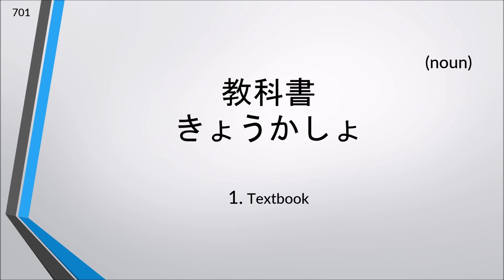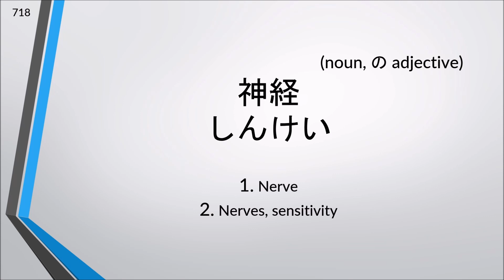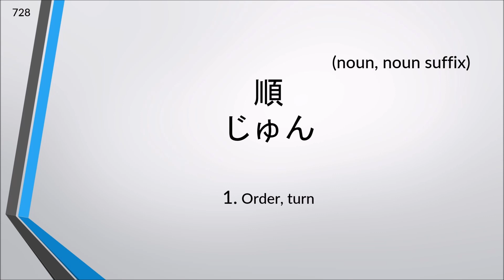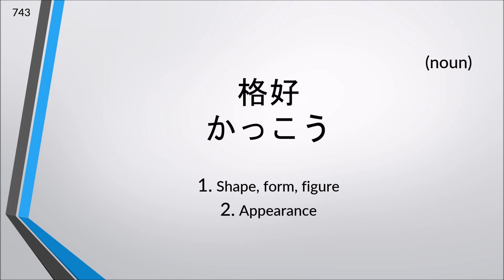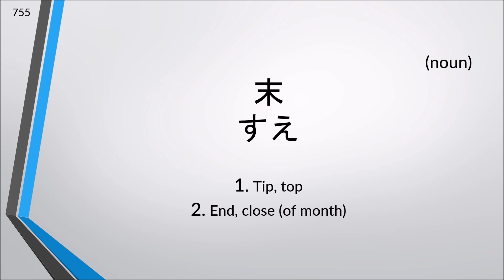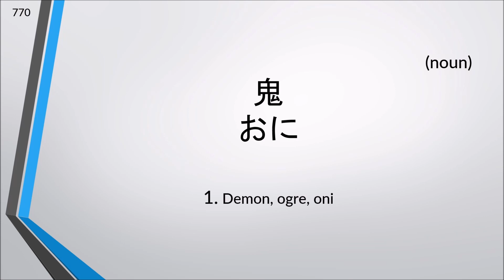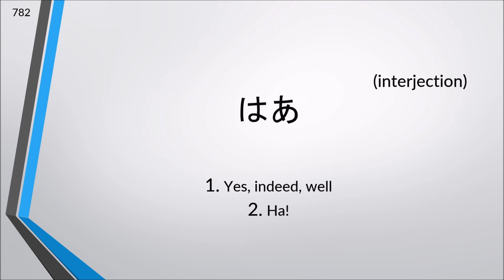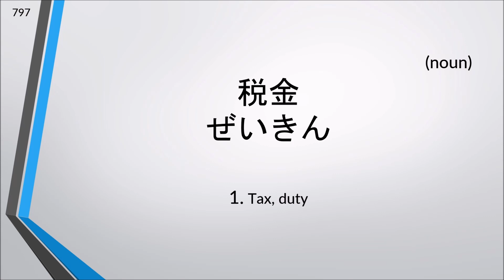Study JLPT N3 Vocabulary 701-800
►Trying to study all the JLPT N3 vocabulary? In this video, study JLPT N3 vocabulary from 701-800 and prepare yourself or brush up for the JLPT exam. Study Japanese vocabulary, kanji and practice Japanese listening in this JLPT series.

►Beginner Resource Recommendations:
↪Genki I Textbook
↪Genki I Workbook
↪Genki II Textbook
↪Genki II Workbook
↪Heisig's Remembering the Kanji